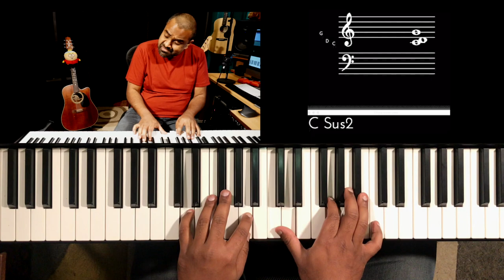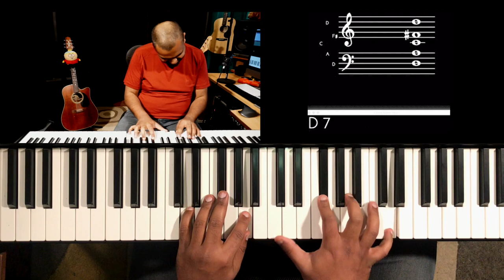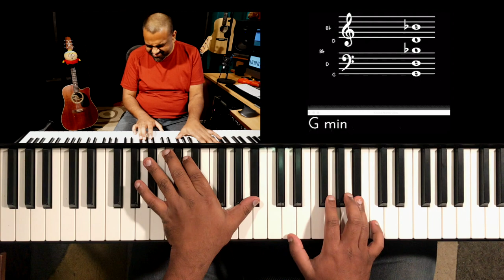Riff #1977 - Jason Zac